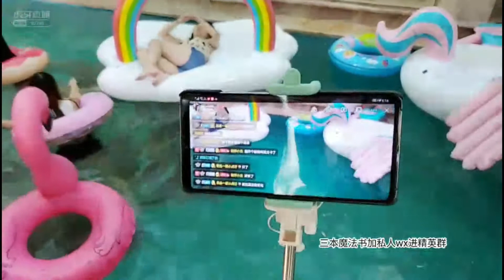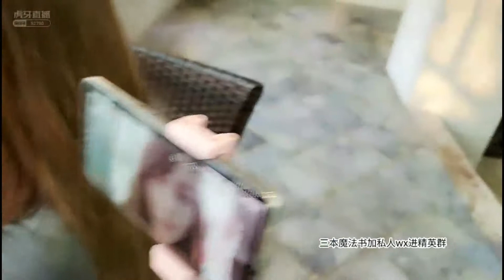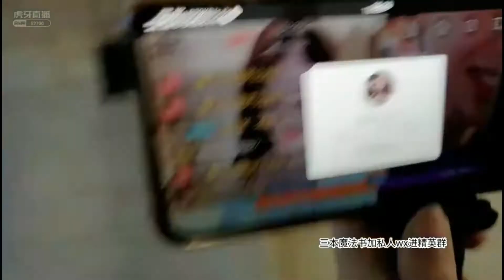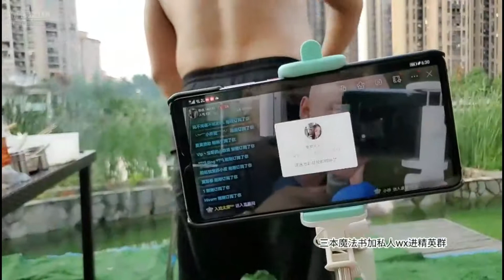晶哥公司员工参加泳池派对，弹幕狂刷卡卡卡